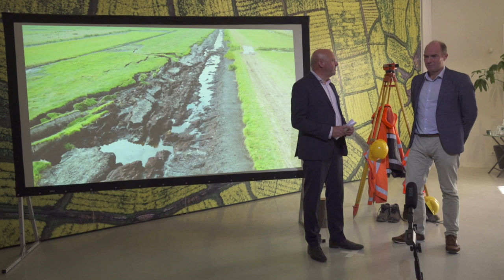Bijeenkomst | Webinar Hoogwater zomer 2021, presentatie Reeuwijk